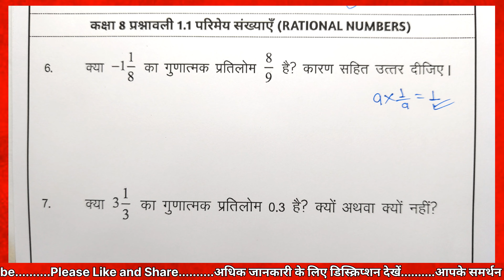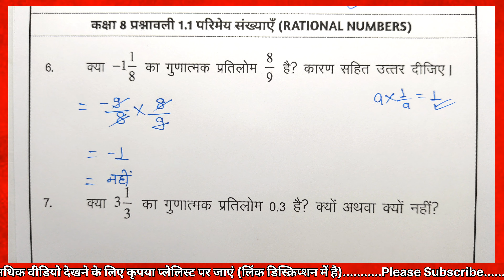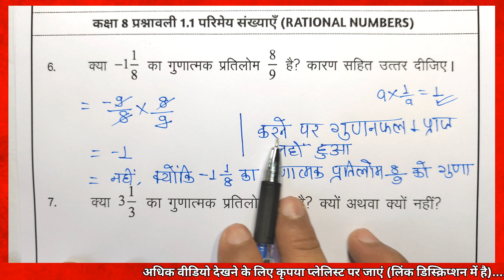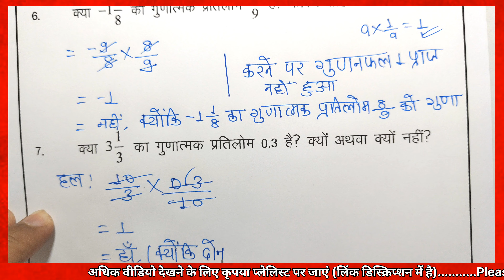Class 8 Ex 1.1 Q6,7 Math | Rational Numbers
Class 8 Math Chapter1 Ex1.1 Q6,7
Chapter1 Class-8th Passion maths study
Ex 1.1 Q6,7 Class 8 Maths (parimey sankhyaen)
Q6,7 Ex 1.2 Class 8 Math
Class 8th Math's Ex 1.1 Q6,7
Ex-1.1 Q-6,7 Class 8 (Parimey Sankhyaen)
Class 8 Math Chapter1 Ex1.1
Class 8 Math Parimay Sankhyaen
Class-8 Ex-1.1 Math's (Rational Numbers)
Class 8th Ex-1.1  (Rational Numbers) Math's
Class8th kc Sinha Math Classes
Exercise 1.1 Class 8th Math
Class 8th mathematics solution

Related Content:
💠Class 8th math solution
💠 Bihar Board math class 8th solution chapter1
💠 Bihar Board solution class 8th math
💠 Parimey Sankhyaen (Rational Numbers)

Related Content:
1. Rational Numbers
2. Parimey sankhya kise kahate Hain
3. Parimey sankhya ka definition
4. Rational numbers kise kahate Hain
6.class 8th maths bseb
7.bihar board 8th class math solution 1.1
8.class eight math bihar board
9.bihar board 8th class math solution
10.bihar board 8th class math solution
11.कक्षा 8 की गणित
12.class 8 maths chapter 2 hindi medium
13.8th class math chapter 1 in hindi
14.bihar board class 8th math exercise-1.1 questions number-6or7
15.bseb math class 8th
16.class 8th math